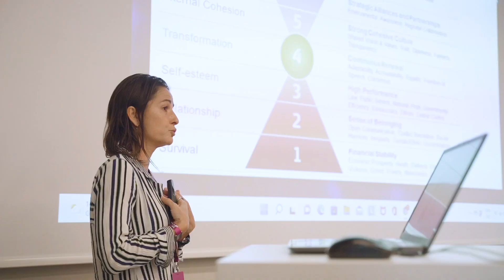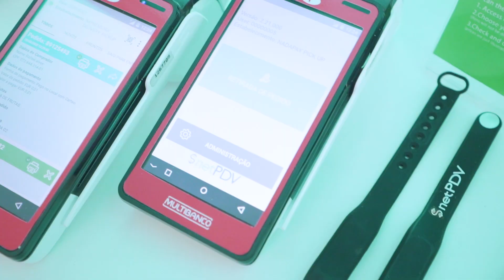Talkfest'22 - Aftermovie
10th edition - Lisboa

Conferences | Pitchs | Scientific Presentations | Workshops | Docs | Exhibitions | Lounge & Networking Area | Concerts

Credits: Mariana Vasconcelos